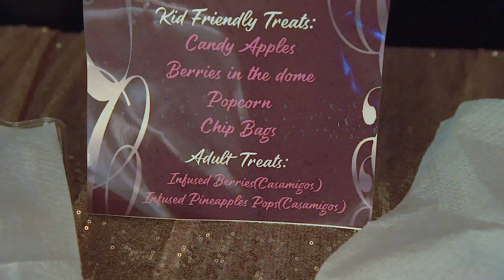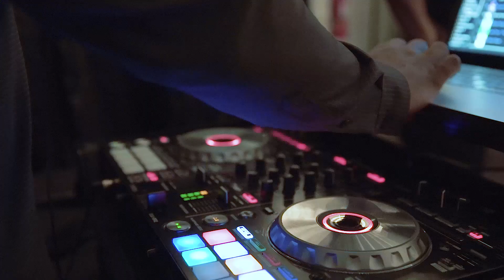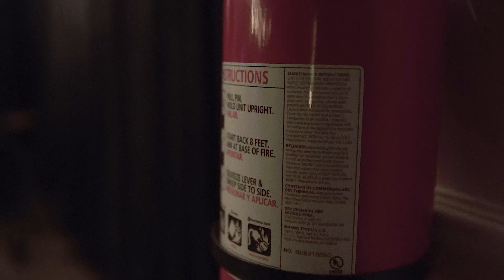Connie Duncan: 45 is the new 25